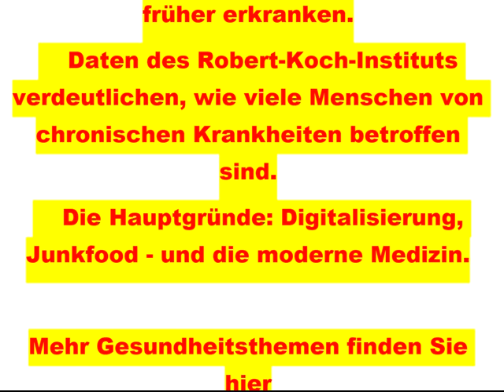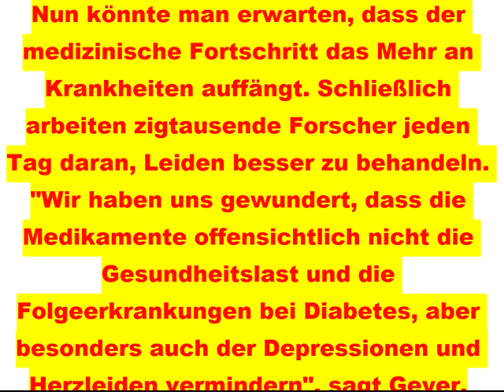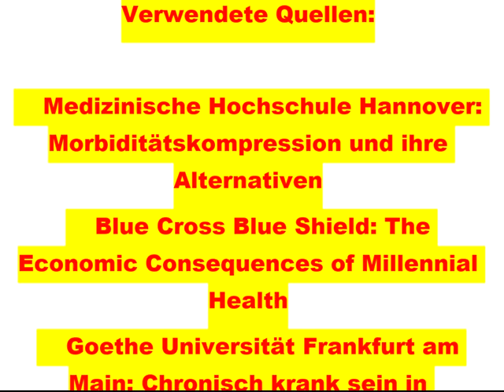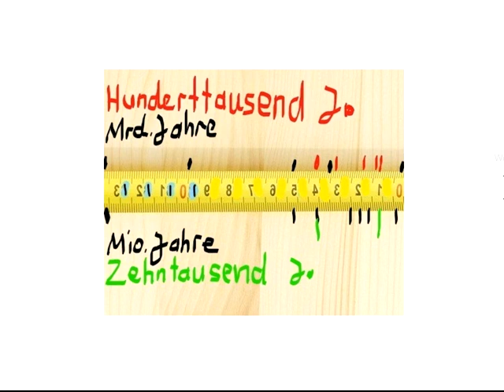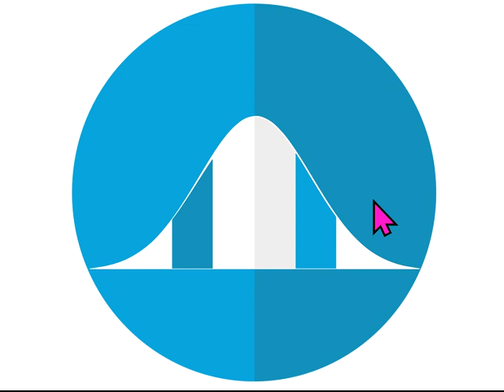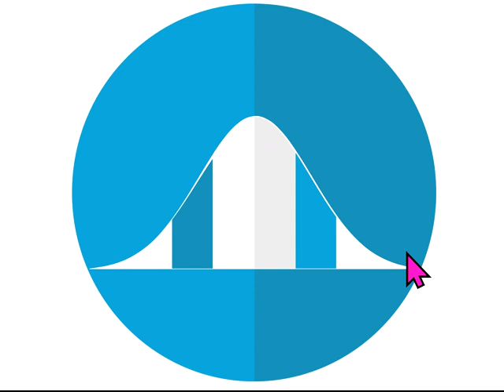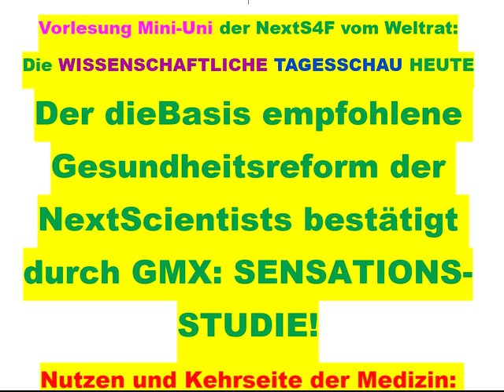Der dieBasis empfohlene Gesundheitsreform der NextScientists bestätigt durch GMX: SENSATIONS-STUDIE!